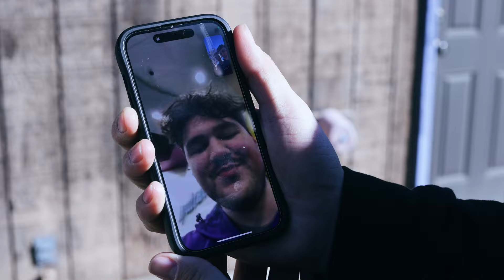Staying At The Best Airbnb In Town!